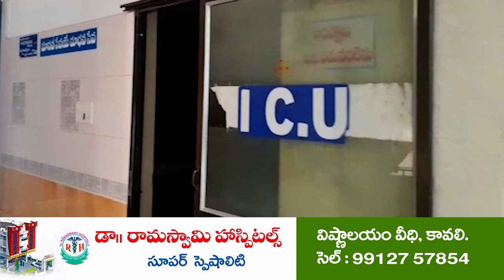తాళ్ల‌పూడిలో వైభ‌వంగా గురు పౌర్ణ‌మి...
- ప్ర‌త్యేక పూజ‌లు నిర్వ‌హించిన మంత్రి కాకాణి
- దేవస్థానం ధర్మకర్త మెట్ట విష్ణువర్ధన్ రెడ్డి ఆధ్వర్యంలో మంత్రికి ఘన స్వాగతం.